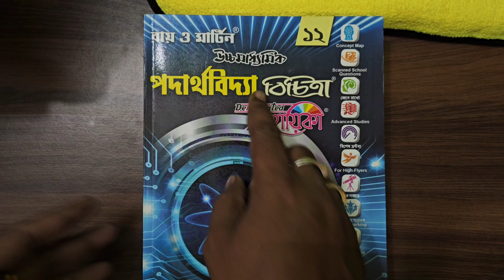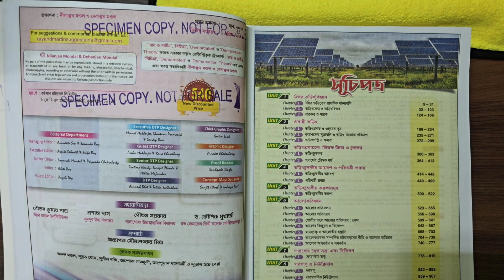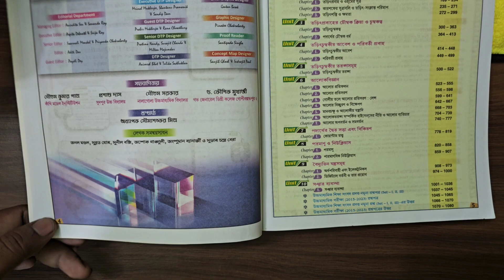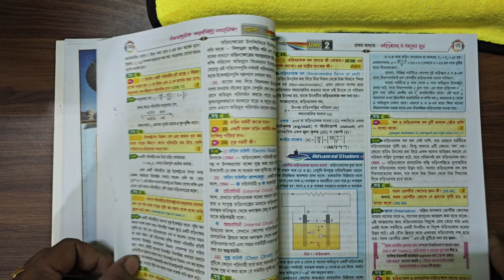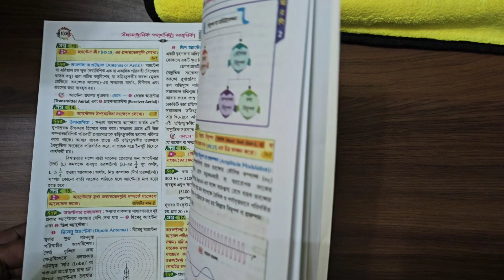উচ্চমাধ্যমিক একাদশ ও দ্বাদশ শ্রেণীর পদার্থবিদ্যা সহায়িকা Ray and Martin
🎯 মাধ্যমিক এবং উচ্চমাধ্যমিক
🛑 PD STUDY CENTRE
✅ অফলাইন ও অনলাইন ব্যাচ এর জন্য যোগাযোগ - 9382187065